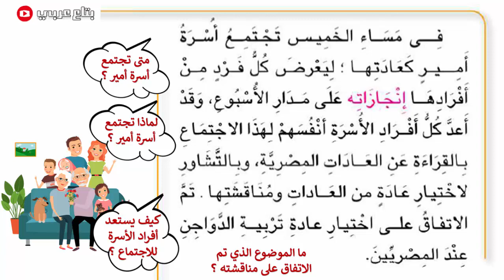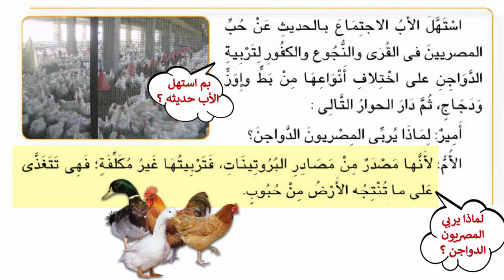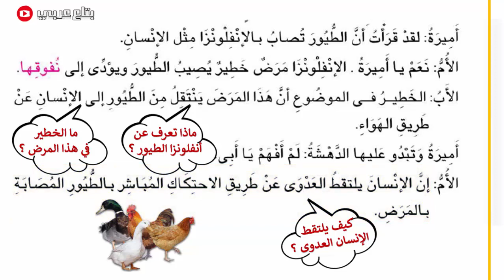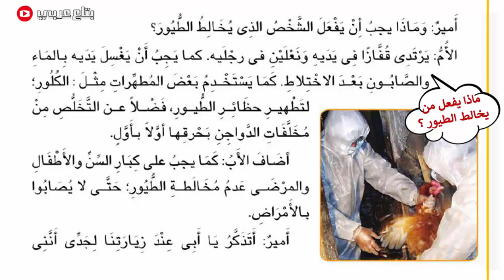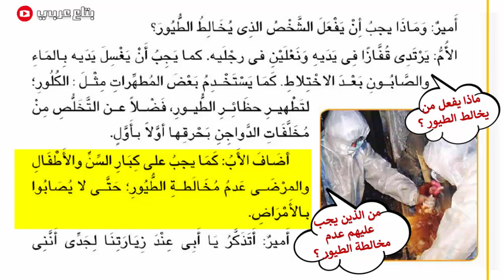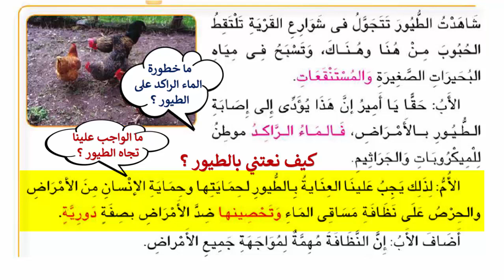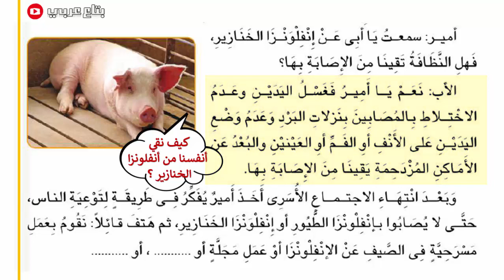تربية الدواجن الصف الخامس الابتدائي